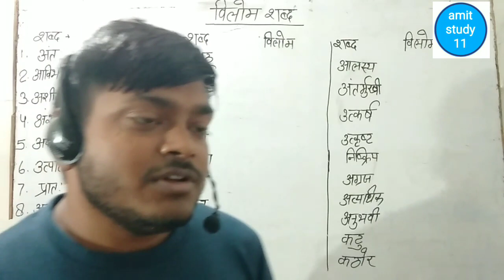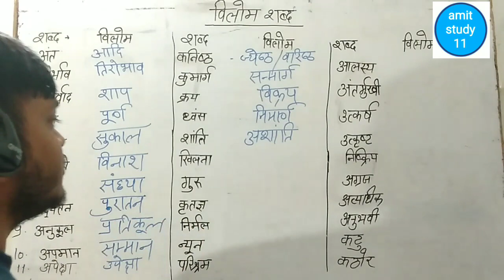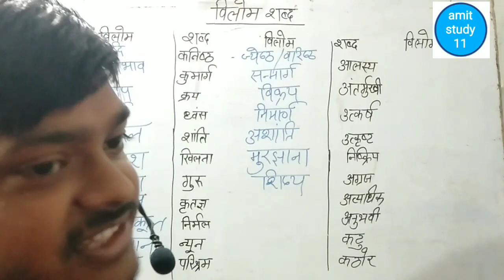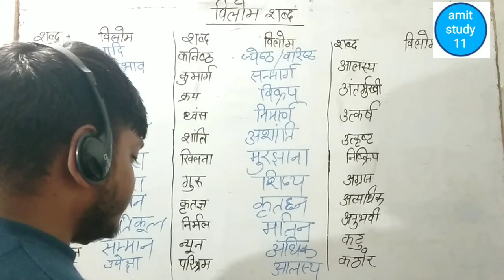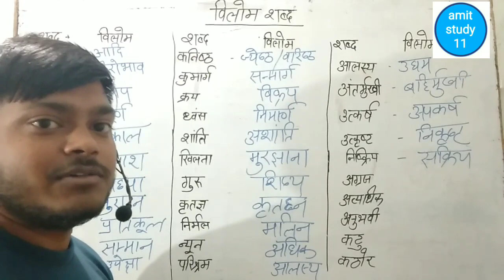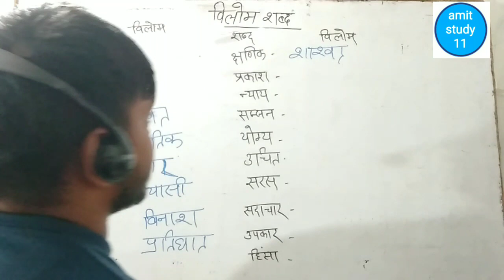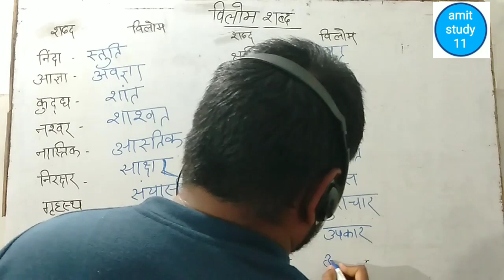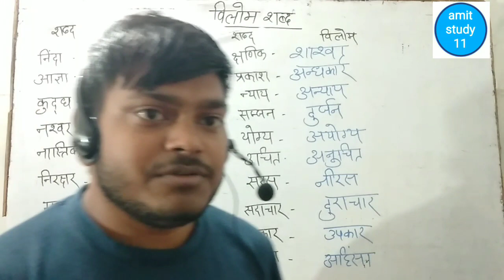SSC GD Hindi CLASS 2022 | विलोम शब्द | HINDI FOR SSC GD 2022-23 |Master video Hindi| by Anurag Patel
ssc_gd_hindi_classes
ssc_gd_hindi_by_anurag_patel